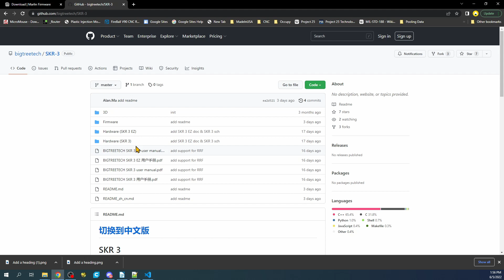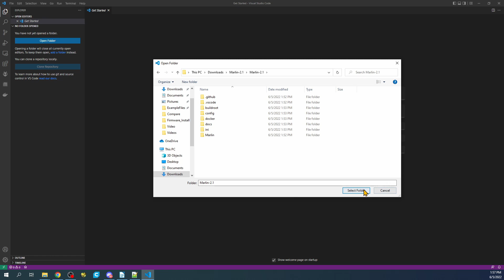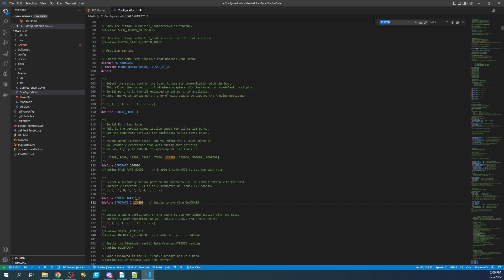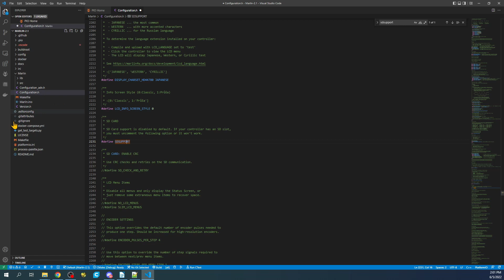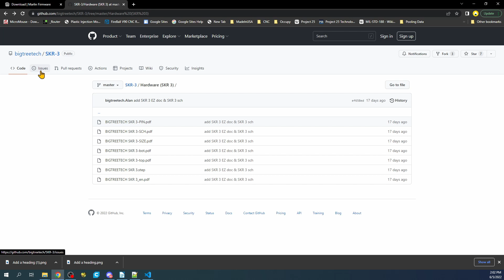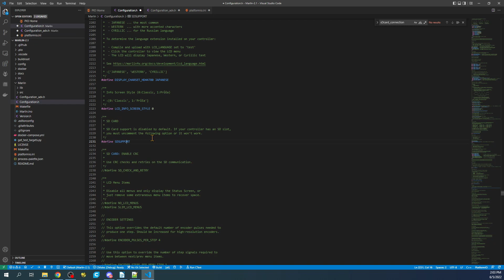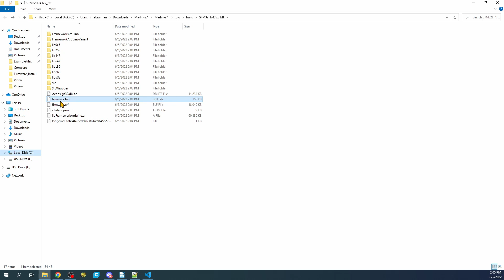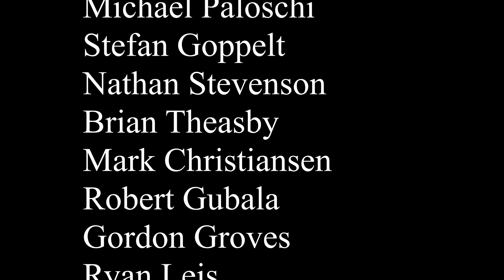BigTreeTech - SKR 3 - TFT70 v3 0 install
This is a brief tutorial on how to install TFT70 V3.0 on BTT SKR v3.0

Hardware:
1 - BigTreeTech SKR v3
1 - USB Serial cable
1 - SD/TF drive with adapter

TBD   (SKR v3)
TBD   (Micro SD adapter)